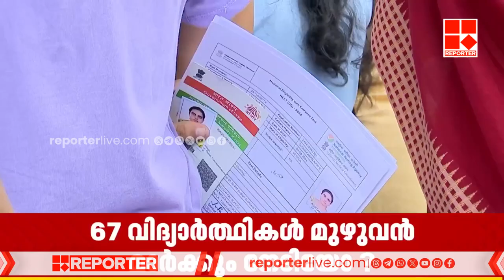പാളി പോയ ഒരു 'നെറ്റ്' പരീക്ഷണം, ഭാവി സ്വപ്നം കണ്ടവർക്ക് നിരാശ | NET Exam Row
With Regards
Team RBC